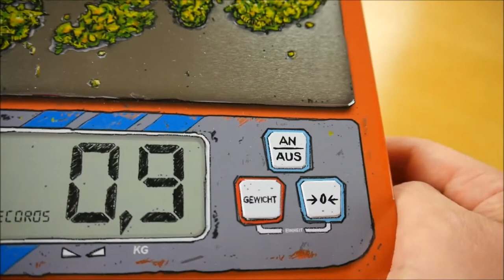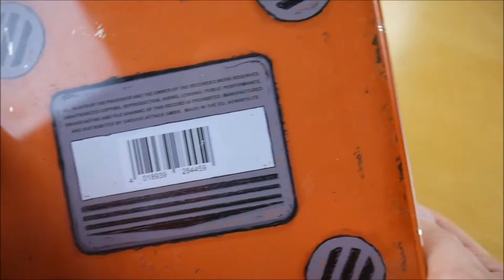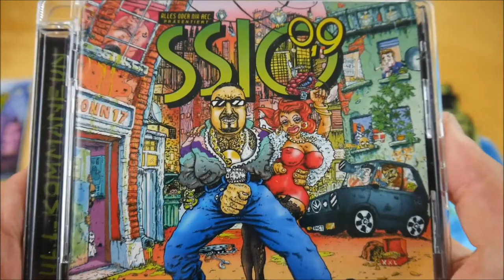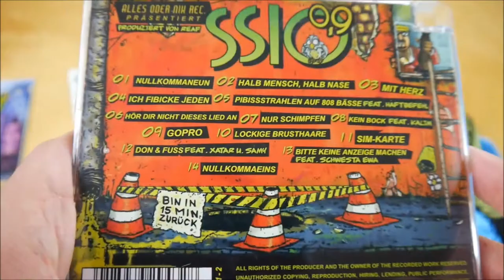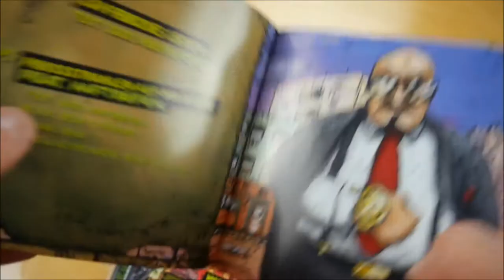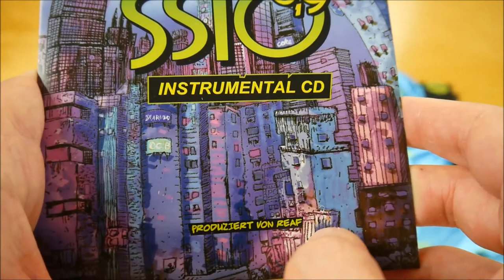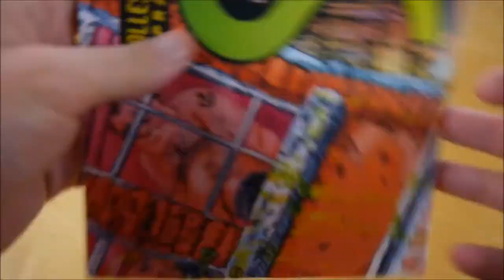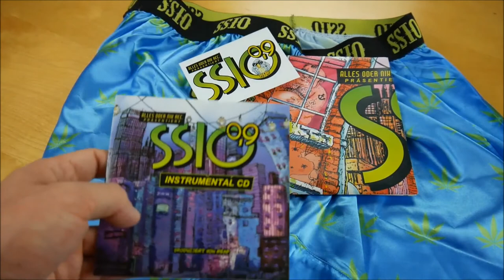SSIO - 0,9 Box Unboxing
In diesem Video zeige ich euch die 0,9 Box von SSIO.
► Hier könnt ihr das Album kaufen:
Weitere Musik von SSIO

► ALBUM INFOS
SSIO – 0,9
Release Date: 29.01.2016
Kaufpreis: 39,90 €

0,9 Box Inhalt:
- Album
- Album Instrumentals
- Poster
- Boxershorts
- Grinder
- Sticker

0,9 Tracklist:
01. Nullkommaneun
02. Halb Mensch, halb Nase
03. Mit Herz
04. Ich fibicke jeden
05. Pibissstrahlen auf 808 Bässe (feat. Haftbefehl)
06. Hör Dir nicht dieses Lied an
07. Nur Schimpfen
08. Kein Bock (feat. Kalim)
09. GoPro
10. Lockige Brusthaare
11. SIM-Karte
12. Don & Fuß (feat. Xatar & Samy)
13. Bitte keine Anzeige machen (feat. Schwesta Ewa)
14. Nullkommaeins

0,9 Info:
Das neue Album von SSIO erscheint am 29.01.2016 über Alles Oder Nix Records.